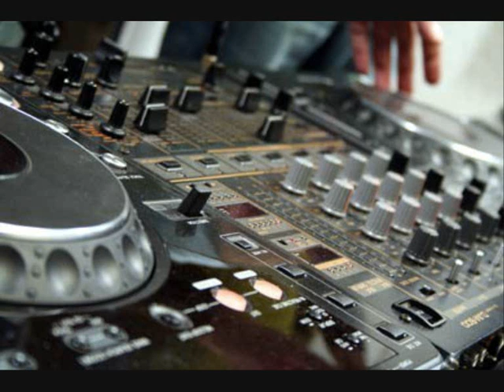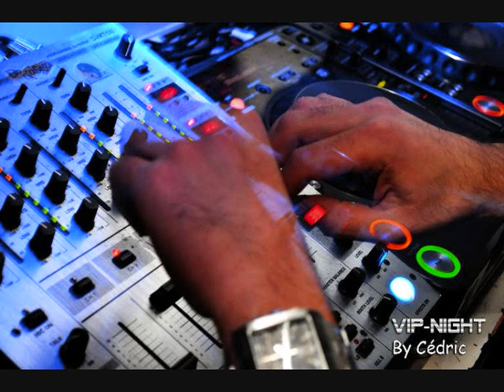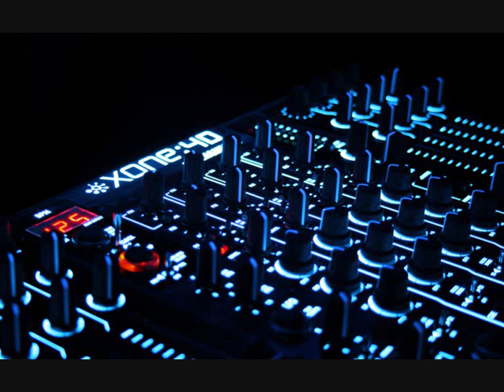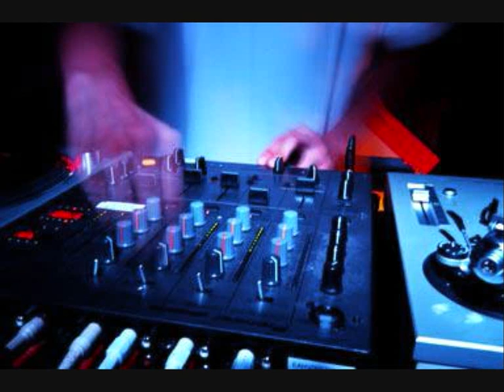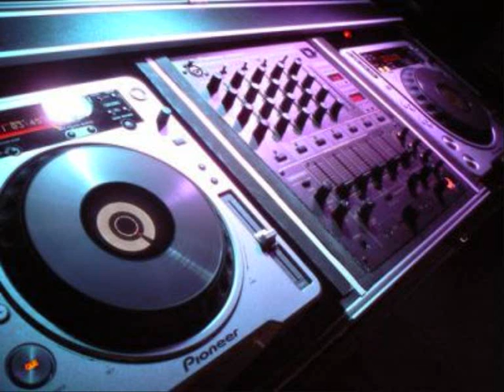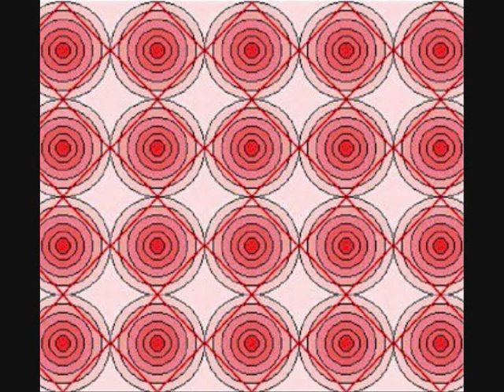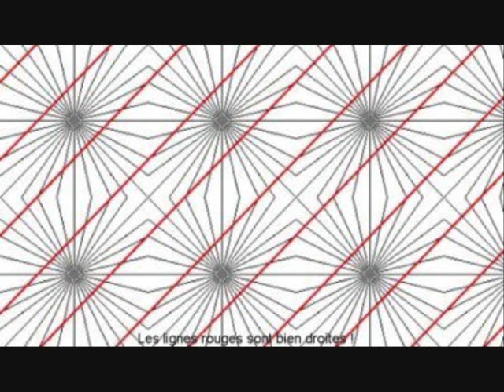D j Toxic Ice .mix .hardstyle .HEADHUNTERZ .hard with style .novembre 2012